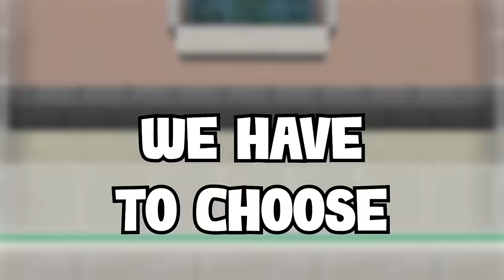DEAL OR NO DEAL In MINECRAFT PIXELMON! (movie)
Welcome back to another minecraft video!

SERVER IP: mc.pokesmash.co